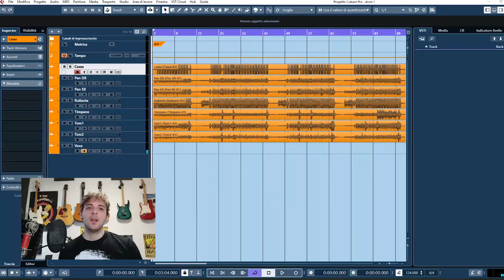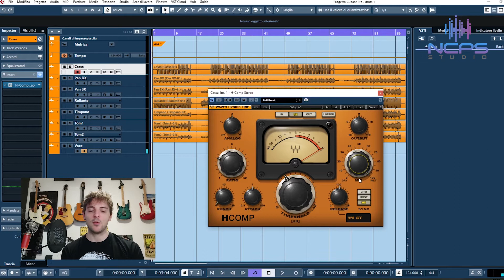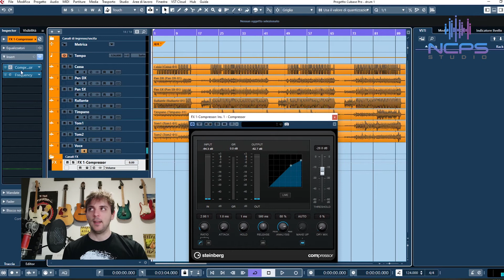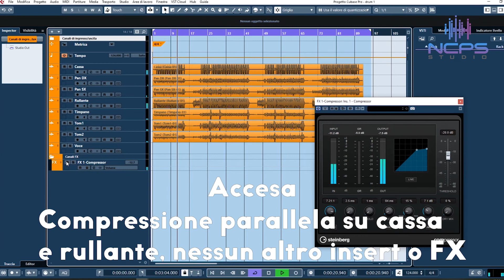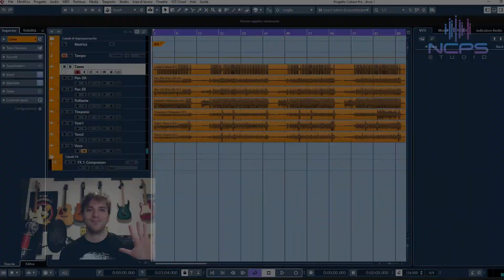Come funziona un compressore? (parte 3, la compressione parallela)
In questo video vi spiegherò cosa è e come funziona la compressione parallela.

Vuoi che produca la tua traccia?
Vuoi che realizzi la colonna sonora per il tuo videogame o per il tuo film?

Vuoi lezioni di composizione, produzione o cubase?